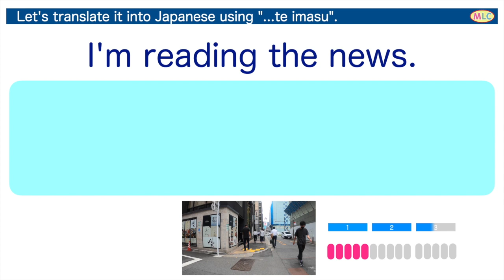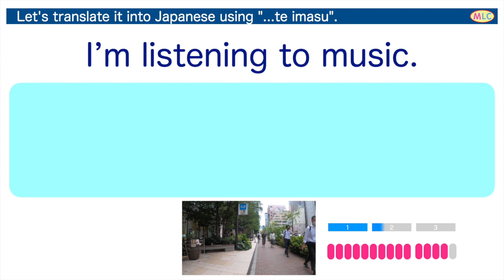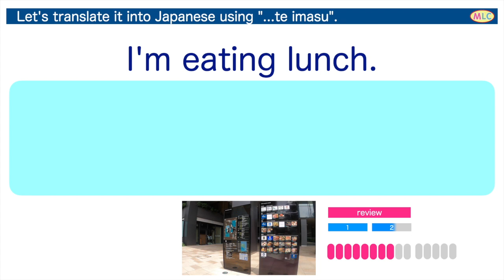Let's translate it into Japanese using "...ています".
「〜ています」を つかって、にほんごに しましょう。
JLPT N5ぐらいのレベルです。

Japanese Lessons for English Speakers
MLC Japanese Language School, Tokyo